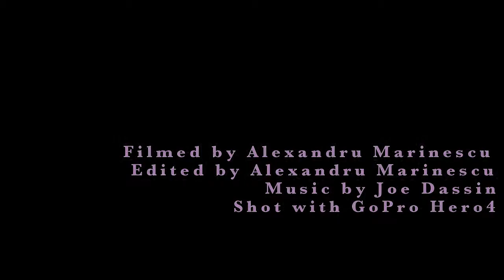Sacre Coeur Basilica in Paris and the guy with the football hanging on the pole :)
Nice little action shot with a GoPro Hero 4 camera at the Sacre Coeur Basilica in Montmartre, Paris.